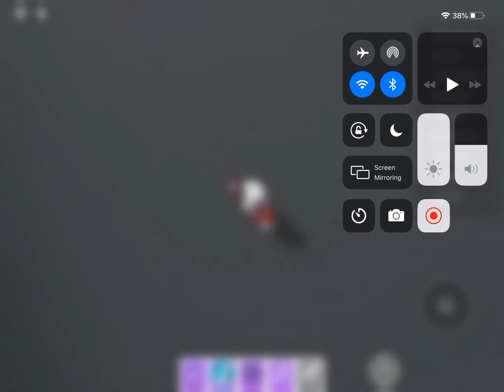I got the difficulty chart marker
I did it of camera so sorry for that

But this was a pain to make so plz enjoy